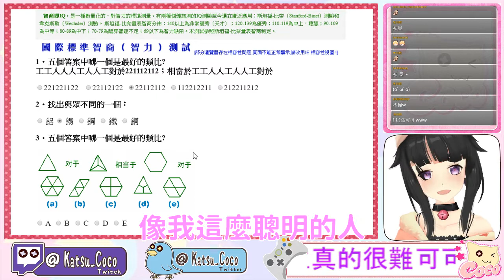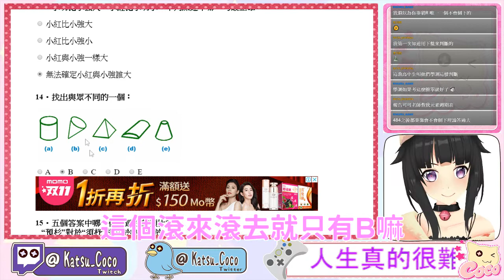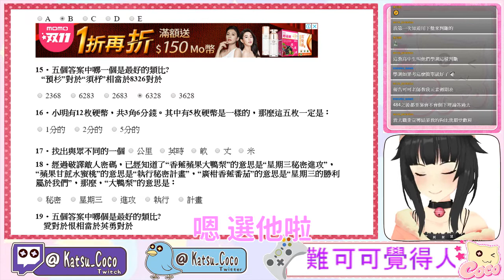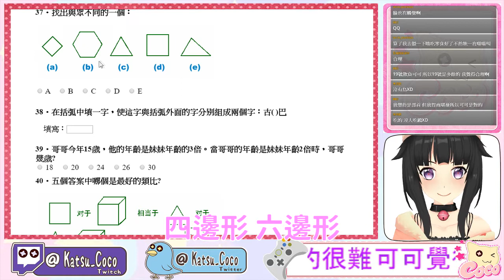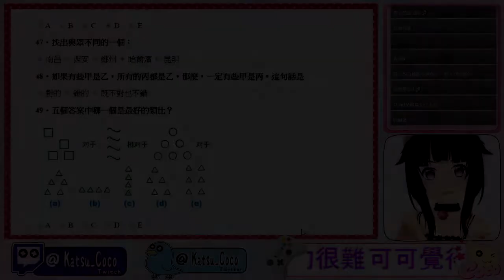【智力測驗】-2150?不存在不存在(っ●ω●)っ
嘿!目前在Viva!Vtuber!擔任小編輯!
最近也會在圖奇頻道開直撥喔!
姑且我也是個V呢!(˘╰╯˘)♥
大家一定要多多來找Viva!粉絲團找我玩喔~

其他還想不到要打甚麼( ᐢ˙꒳​˙ᐢ )
最後測出來是130呦  各位看到沒有 這才是本小姐的實力
不要再說窩甚麼-2150惹◝(　ﾟ∀ ﾟ )◟